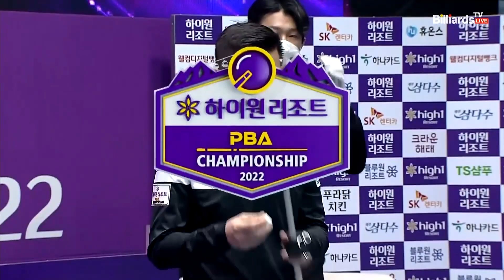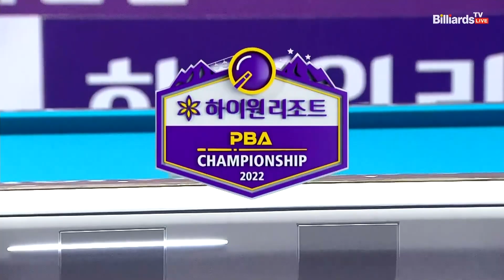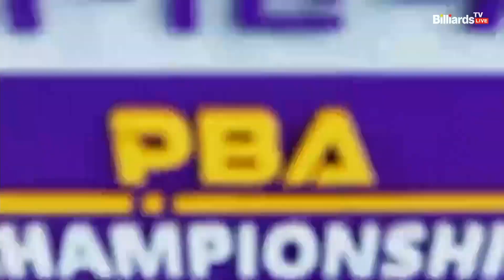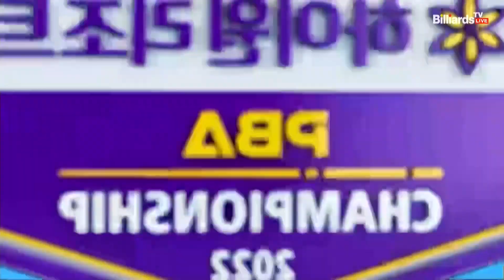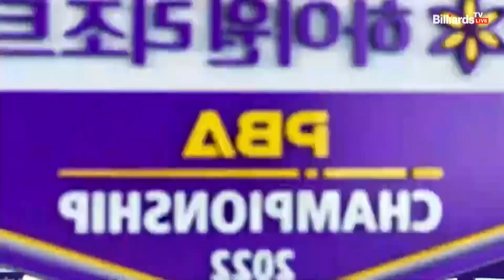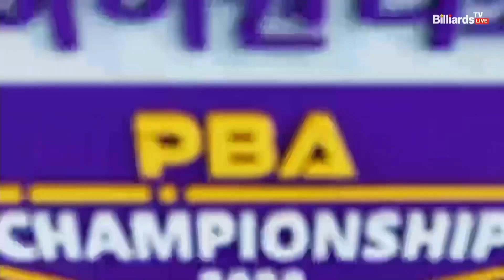김현우 vs 마민캄 준결승 5세트[하이원리조트 PBA 챔피언십 2022]